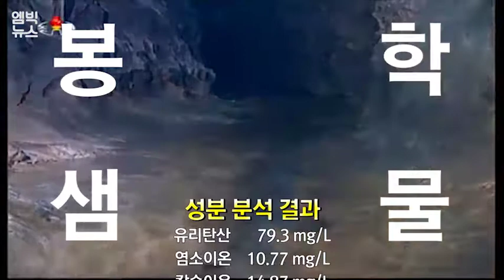봉학샘물 먹고 정상회담 가자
남북이 다음달 27일 판문점 남측 평화의 집에서 정상회담을 개최하기로 합의했습니다.

오늘 열린 남북 고위급 회담에서 양측은 일사천리로 정상회담 일정을 확정했습니다.

덕담을 주고받는 '화기애애'했던 분위기 속에 '이심전심'으로 결정이 이뤄졌습니다.

조명균 통일부 장관이 마신 북한의 '봉학샘물'도 눈길을 끌었네요!